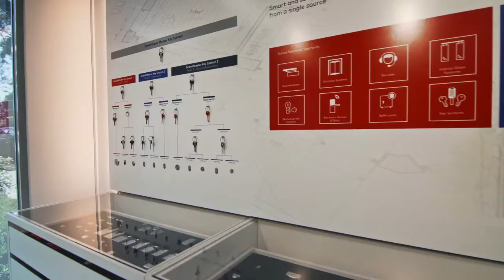dormakaba Time Lapse and Reveal LR 720p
In December 2019, dormkaba Australia openend their head office and showroom in Hallam, Victoria. This is the time lapse video of the construction and reveal of the office, warehouse and showroom.